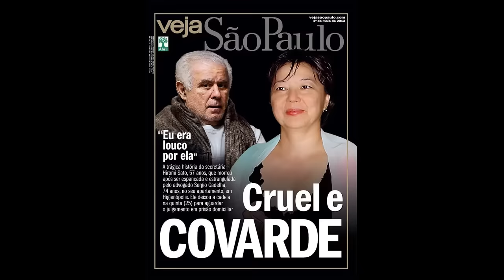M4T0U A ESPOSA COM S0C0S E FOI VER TV - SERGIO GADELHA E HIRUMI - CRIME S/A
Confira com Dra Solange Beretta o caso de Hirumi e Sergio Gadelha, o homem que tirou a vida da esposa com as mãos.